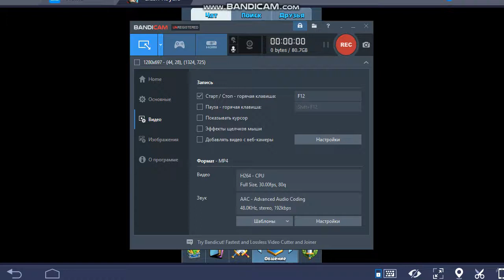Clash Royale -Veradardz Hayeren #1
Likee